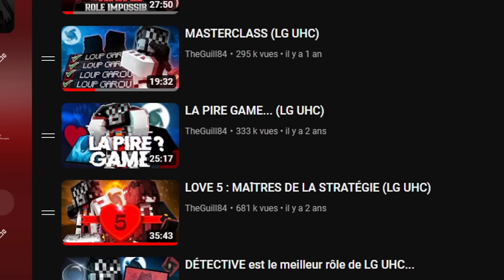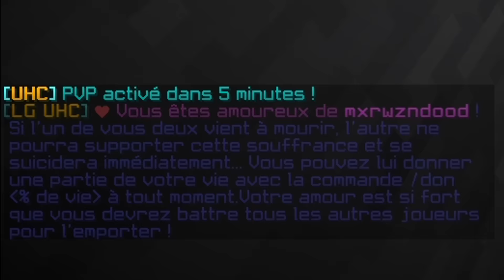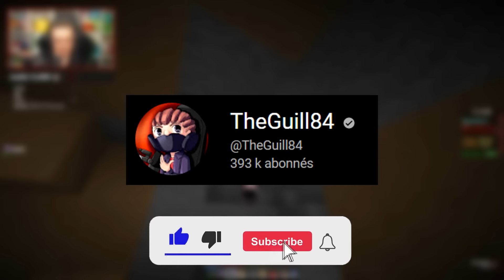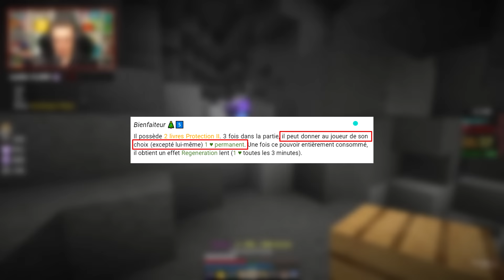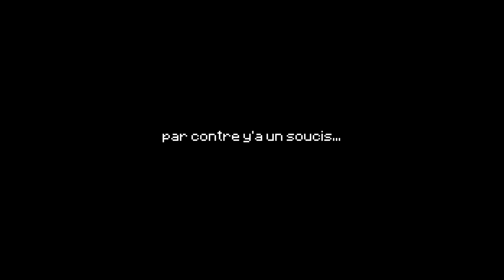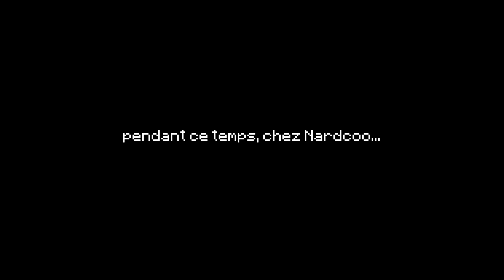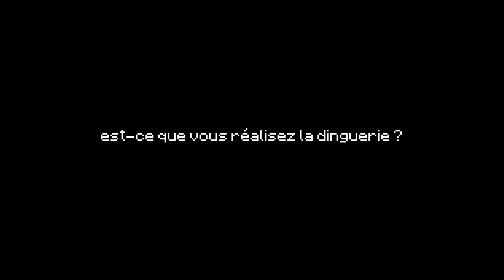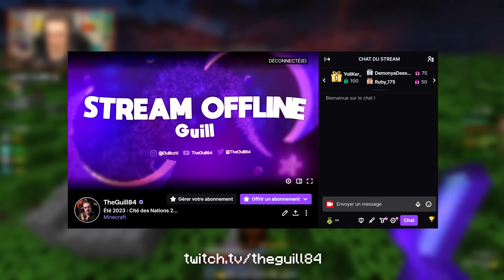IMITATEUR : LE RÔLE LE PLUS OP DU MONDE... (LG UHC)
IMITATEUR : le rôle solo le plus OP que j'ai jamais eu en 7 ans de LG UHC...
Bienvenue dans une partie unique : nouveau rôle SOLITAIRE !

Les règles du jeu en bref :
LG UHC est un jeu stratégique sur Minecraft, le but des villageois est d'éliminer les Loups-Garous, en sachant que personne ne connait le rôle des autres joueurs (sauf les Loups-Garous qui se connaissent entre eux car ils forment une équipe) et que le tchat du jeu est désactivé. Ainsi, il n'y a aucun moyen de communiquer avec les autres joueurs à moins de les retrouver et de discuter avec eux via le Mumble Link.

Le plugin utilisé pour les LG UHC était celui intégré au plugin du serveur UHCFr, on ne peut donc pas le partager. L'idée originale du jeu LG UHC vient de Setrox, développé à la base par Lapin.